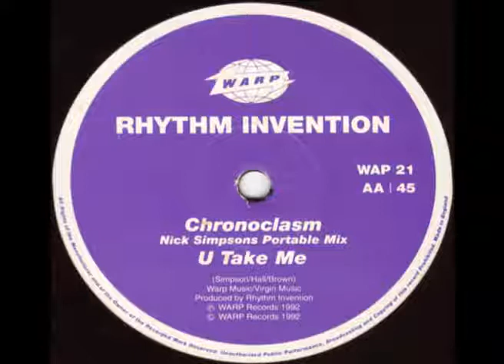Rhythm Invention Chronoclasm 1992 YouTube